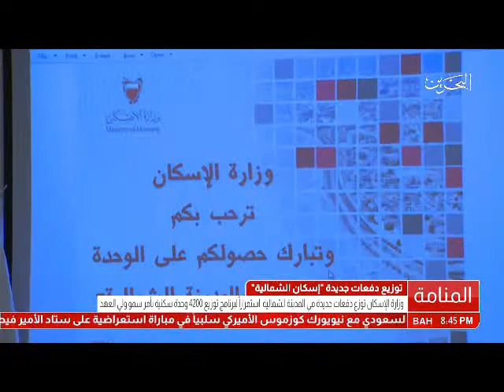البحرين : الإسكان تستقبل دفعات جديدة من مستفيدي المرحلة الثانية من مشروع وحدات المدينة الشمالية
الوصف

الإسكان تستقبل دفعات جديدة من مستفيدي المرحلة الثانية من مشروع وحدات المدينة الشمالية